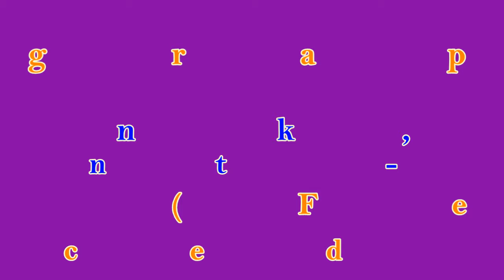Back From The Fire - Line Dance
Choreographer: Roy Verdonk, Jef Camps & Eleni De Kok (February 2018)
30 Count - 2 Wall - Low Advanced Line Dance